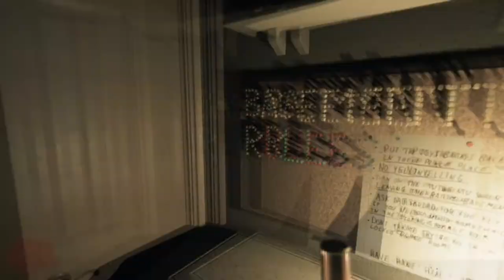Visage ch1 Part 2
Audio issues will persist until ch2, and probably will continue then ecksdee